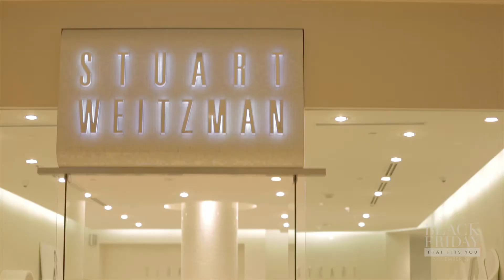CF Black Friday Chinook Centre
Chinook Centre is open 7 am - 9 pm this Black Friday, November 28th, be sure to come check out the amazing deals!